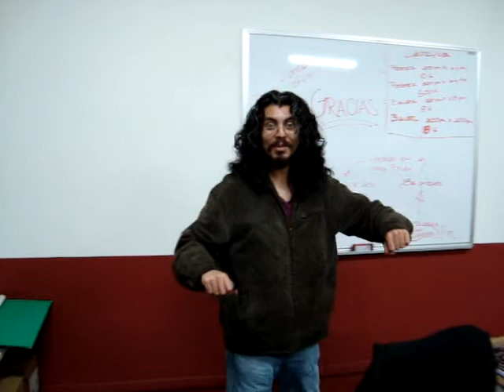Y claridad se baila así...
Dedicado a mi amigo Alfred...